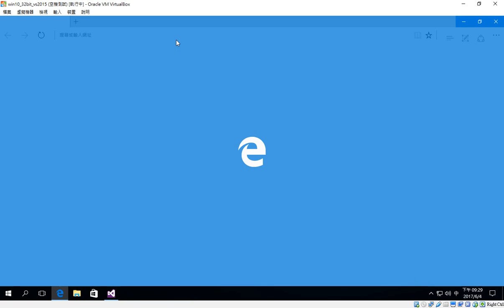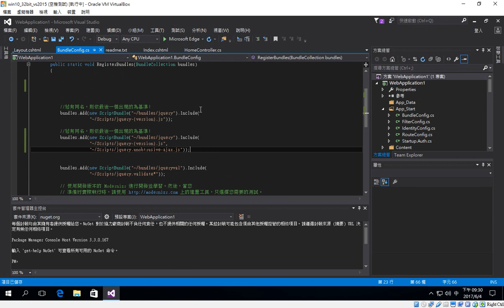[ASP NET MVC] Bunble打包 打包讀取設定順訊